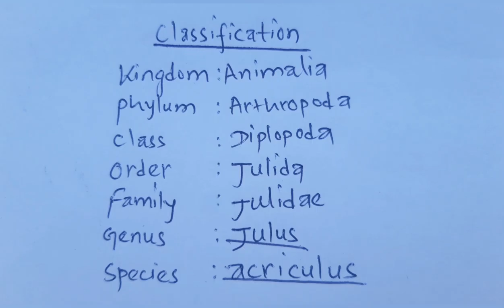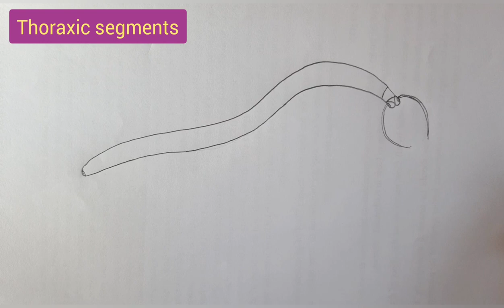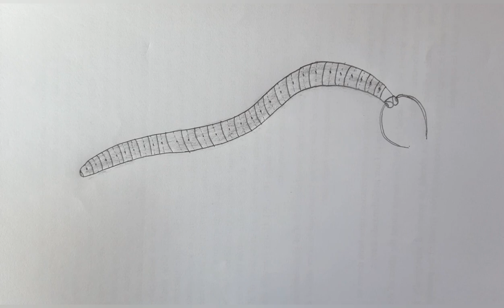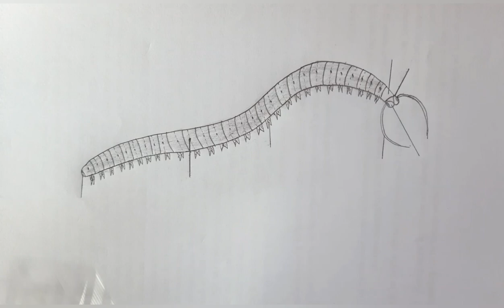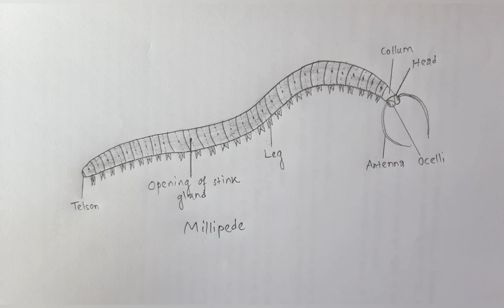How to draw Millipede || Julus acriculus || Easy way || Step by step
Millipede